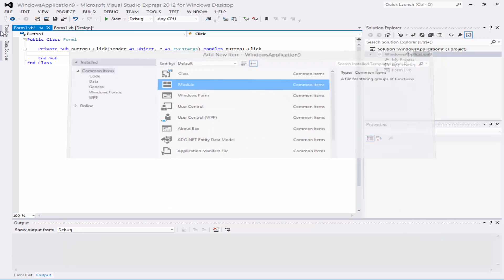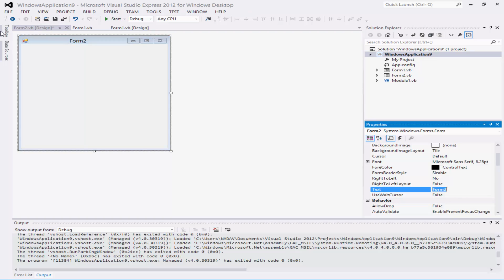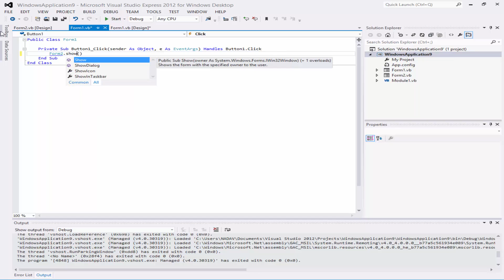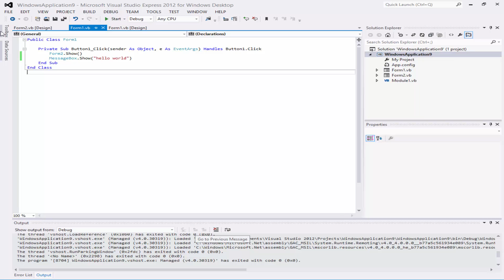תיכנות כפתורים שיעור 3 visual basic